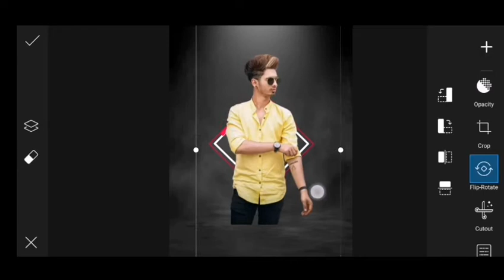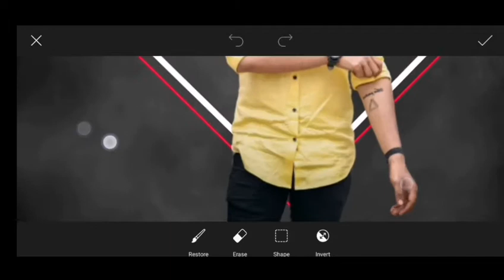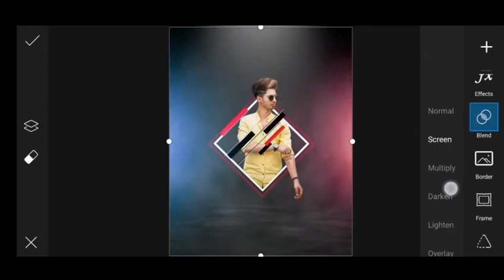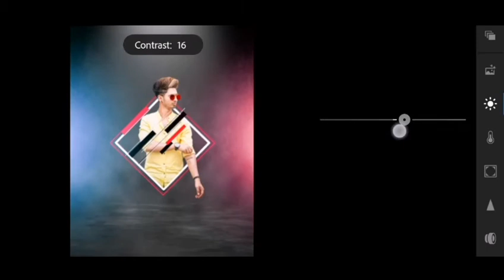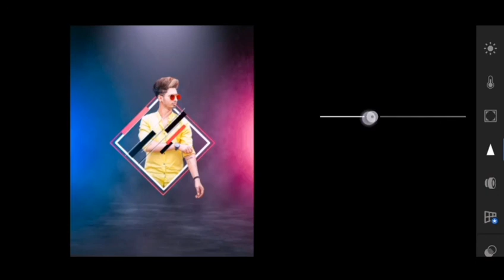Picsart Creative Frame photo Editing ||Lightroom Photo Editing ||ROXX EDITORS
Hello friends,
Mera Nam he Satya aur aap sabhi ko hamari youtub channel par swagat he

frame photo editing app,
picsart wall frame photo editing,
instagram frame photo editing,
3d frame photo editing,
birthday frame photo editing,
vijay mahar frame photo editing,
white frame photo editing,
mobile frame photo editing,
best photo editing frame app,
photo editing happy birthday photo frame,
best photo frame editing,
picsart creative frame photo editing,
collage photo frame editing,
camera frame photo editing,
creative frame photo editing photoshop,
colour frame photo editing,
frame photo edit,
frame photo editor,
editing photo frame,
editor photo frame,
fire frame photo editing,
frame for photo editing,
how to frame photo editing,
jio phone photo frame editing,
photo frame editing kinemaster,
photo frame editing kaise kare,
photo frame editing kaise karen,
magic frame photo editing,
new photo editing frame,
instagram frame photo editing picsart,
picsart photo frame editing,
photo frame editing in photoshop,
vijay mahar photo editing photo frame,
photo edit frame,
snapseed photo editing frame,
simple photo frame editing,
tiktok frame photo editing,
photo frame video editing,
photo editing with frame,
white frame photo editing app,
3d frame photo editing app,
3 photo edit,
frame edit photo